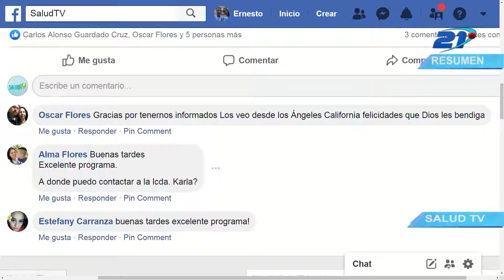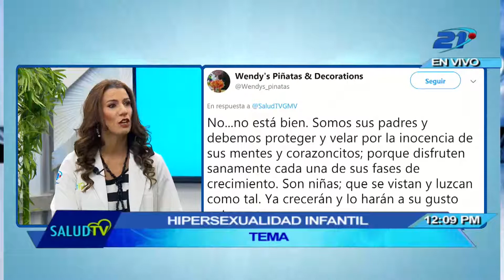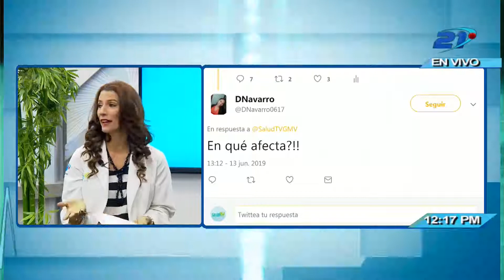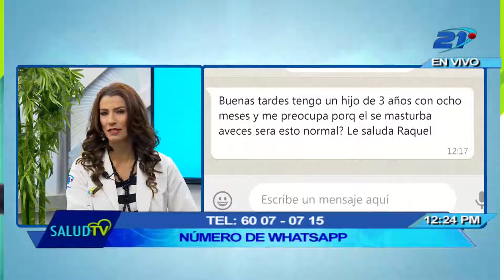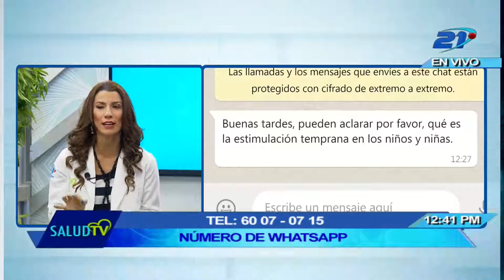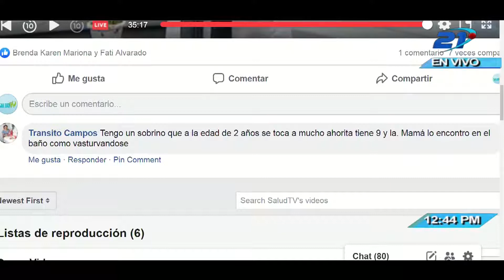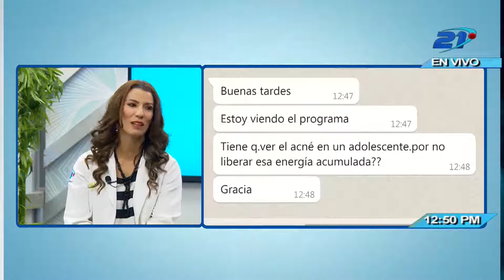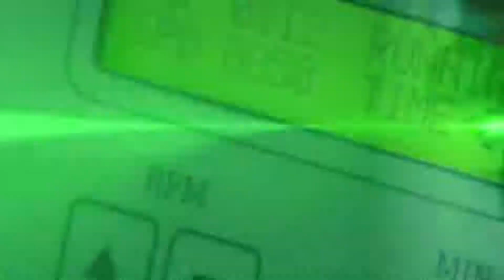Salud TV - 13/06/2019 - Hipersexualidad infantil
La hipersexualidad se define como un tratamiento hacia las niñas, en su mayoría,  como adultas en la forma de vestirse, pintarse, moverse y adoptar posturas. Este problema llega hasta la primera infancia y se hace alarmante en la adolescencia pues fomenta ideas erróneas del desarrollo sexual.